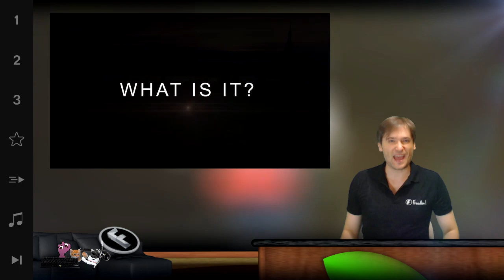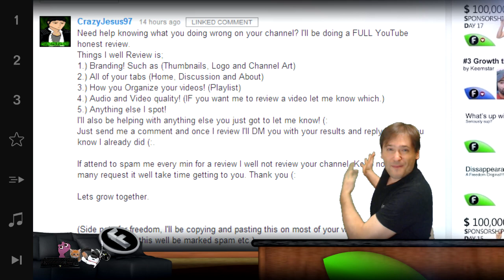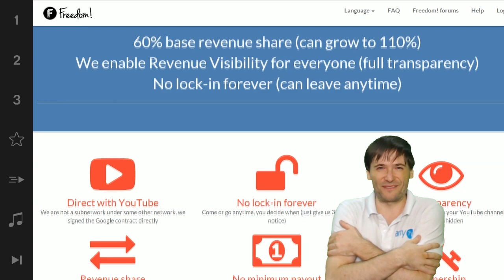★ $100k Day 19 - Second $100,000 sponsorship!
*Second $100,000 sponsorship - What is it?*  and ► Day 19 winner announced!

▼ Freedom!

▼ Network

▼ XSplit

▼ Music